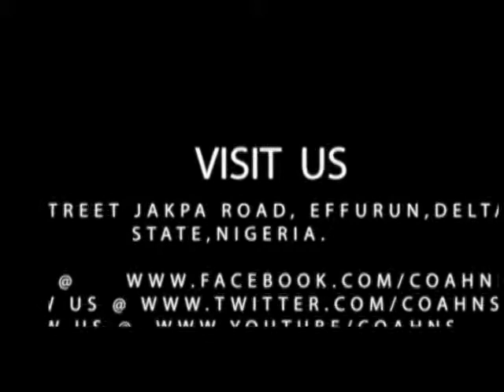WORDS OF WISDOM BY PROPHET MOSES AJIBADE.